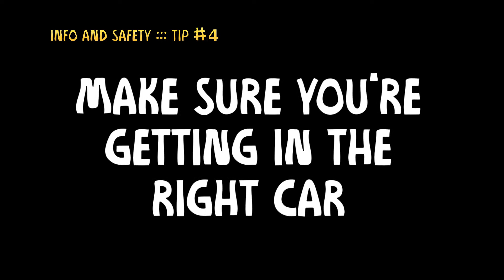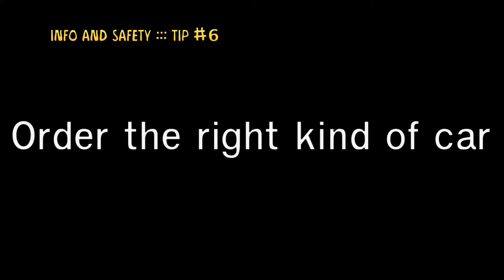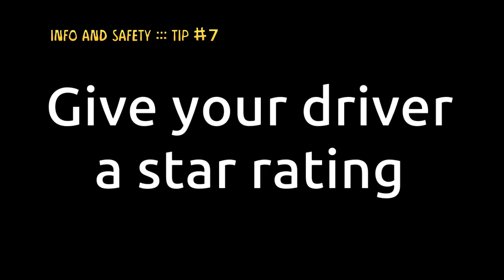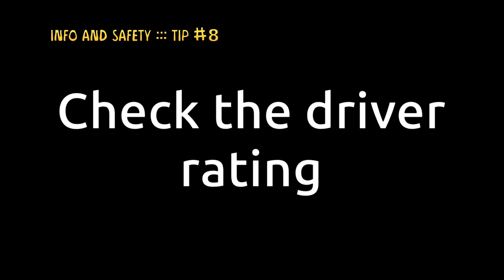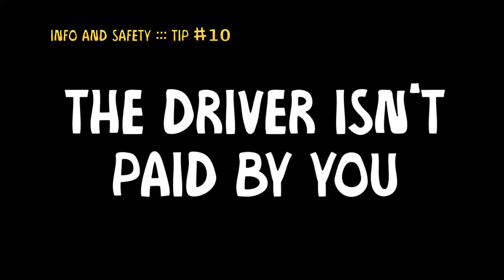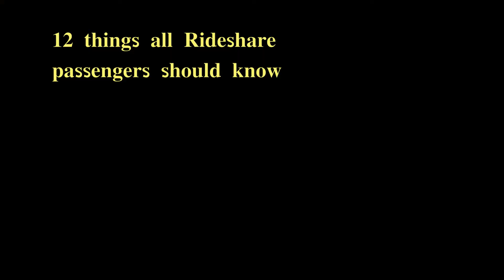Episode 14: 12 Things Every Uber and Lyft Passengers Should Know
In this video we go over 12 essential pieces of info and valuable tips that everyone should know before taking another Rideshare in an Uber or Lyft.

Uber and Lyft rides can be very safe and convenient, but that doesn't mean you shouldn't know and do certain things before you get into a strange vehicle.

Want to get started driving for Uber or Lyft or both? Wayne can help you get started!

If you're interested in driving for Uber, The Big "W" can help you get started. Simply click on this link and follow the onscreen instructions